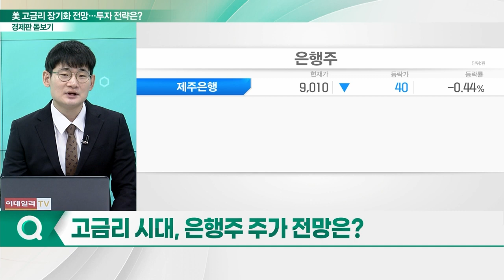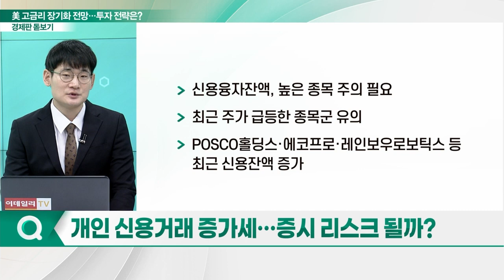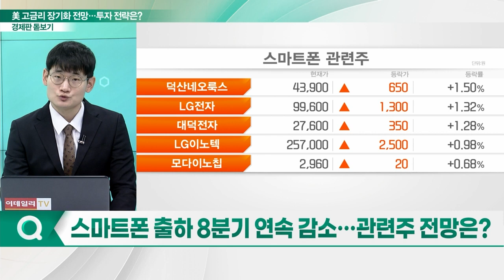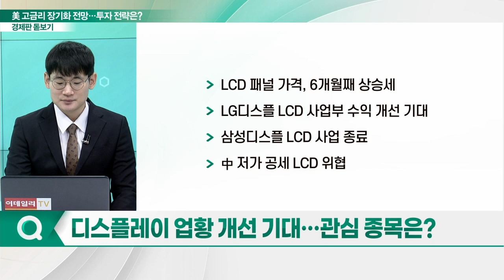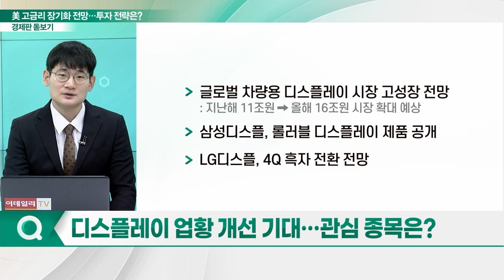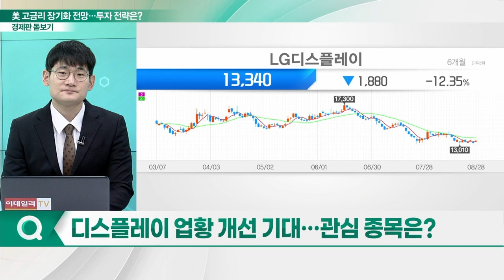美 고금리 장기화 전망... 국내 증시 투자 전략은?_경제판 돋보기 (20230829)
Q. 견고한 美 경제지표… 고금리 지속될까?
Q. 고금리 시대, 은행주 주가 전망은?
Q. 개인 신용거래 증가세… 증시 리스크 될까?
Q. 스마트폰 출하 8분기 연속 감소… 관련주 전망은?
Q. 디스플레이 업황 개선 기대… 관심 종목은?